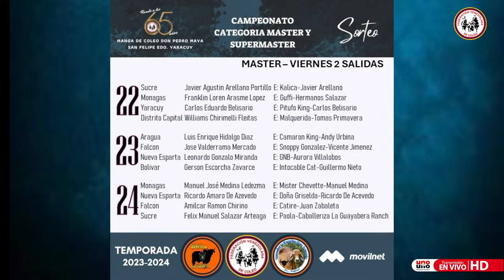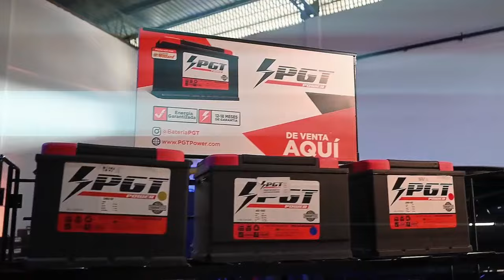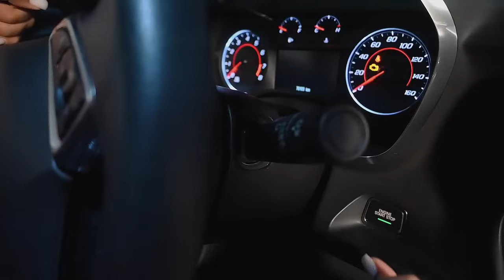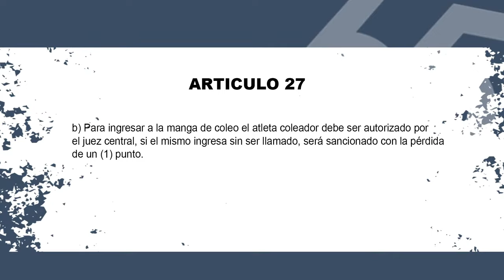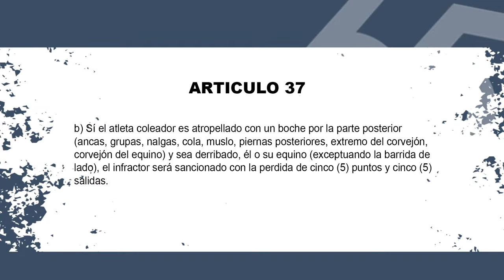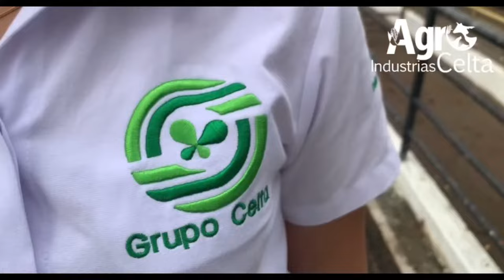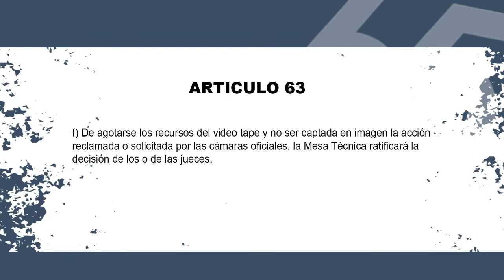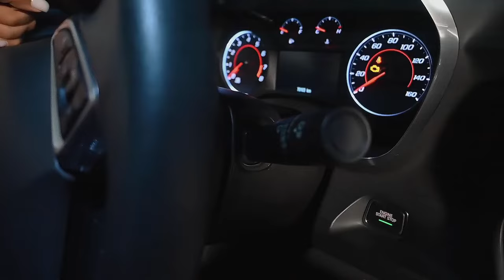Campeonato Nacional de Coleo Categoria Master y Supermaster FEVECO 2023 - 2024 22-03-2024